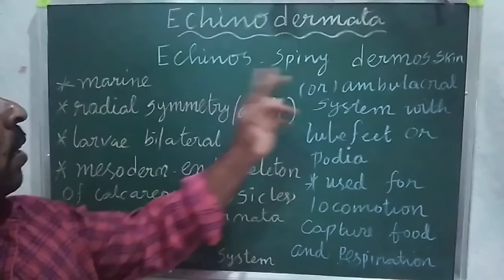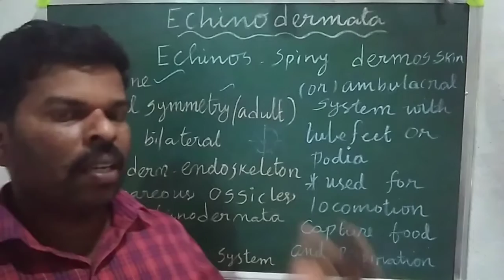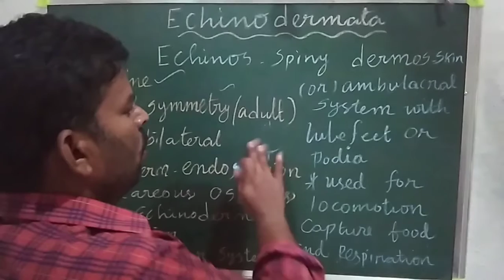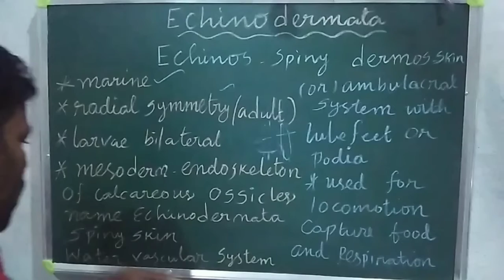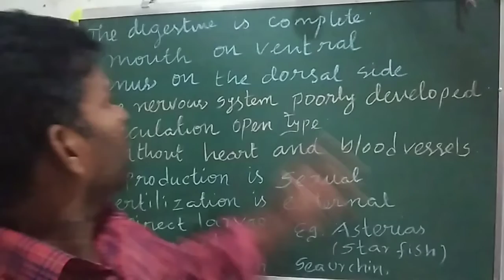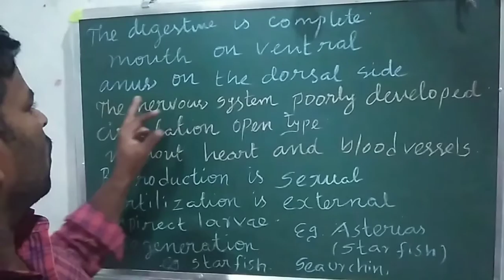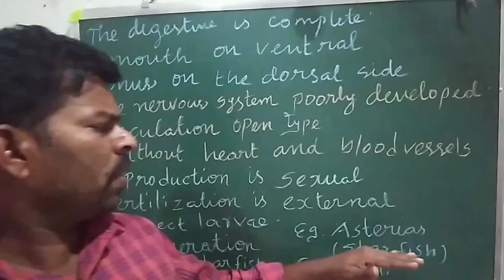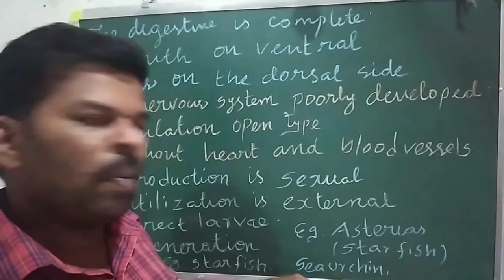Echinodermata in tamil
This video explain the echinodermata characters. and example is a starfish. thank you watching my video.